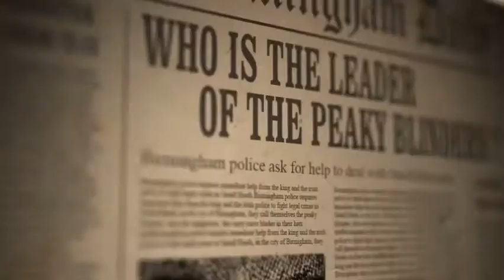Peaky Blinders - Abertura